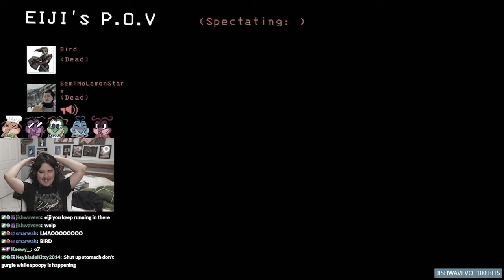I'm a Monster | Lethal Company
In this one, we travel back to the very first time I played Lethal Company & well... the game breaks and I become... A MONSTER!!! Watch as I scare Eiji and fumble my way through lethal company!

Bird  ►   @Bird650
Eiji ►   @SemiNoLemonStars

Video Edited by:   @puppetnick